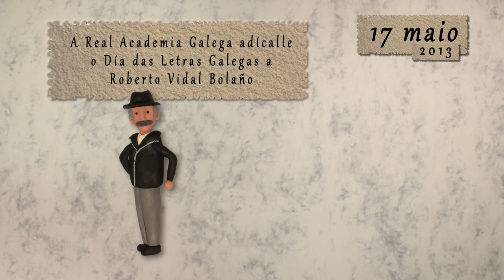LETRAS GALEGAS 2013 TVG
O 17 de maio celébrase o Día das Letras Galegas, este ano dedicado ó autor Roberto Vidal Bolaño.
El 17 de mayo se celebra el Día de las Letras Gallegas, este año está dedicado al autor Roberto Vidal Bolaño.